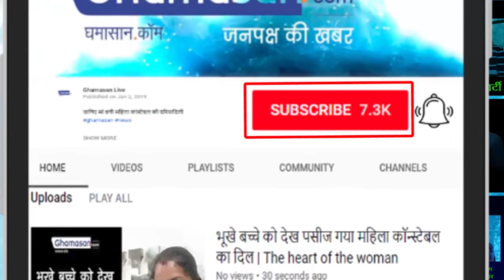Special Report - One Rank, One Pension वन रैंक वन पेंशन YOJNA के तहत सरकार ने दिए 30,000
क्षेत्र का बजट भी बढ़ाकर तीन हजार करोड़ किया गया